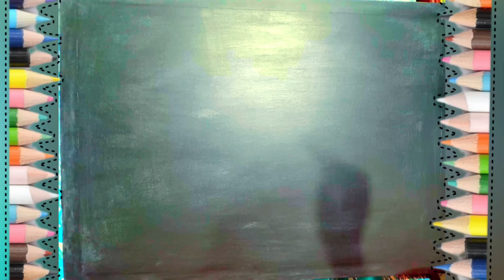How to Draw Shizuka from Doraemon step by step Easy drawing ideas for beginners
Hey guys!

In this art drawing tutorial i will show you shizuka drawing sketch || Draw easy for beginners ||  drawing with pencil.

pencilsketch How to Draw Shizuka from Doraemon step by step Easy drawing ideas for beginners girldrawing viralHey guys!

In this art drawing tutorial i will show you How to Draw Shizuka from Doraemon step by step || Easy drawing ideas for beginners.

disegno

art

drawing online

painting

Easy Drawing

easy art

3D Drawing

draw

drawing tutorial

drawing lesson

drawings

easy drawings

google draw

step by step easy drawinghow to

traditional

ink

paint

pencil

pen

canvas

paper

pretty

beautiful

woman

face

eyes

hair

drawing

There are paintings that you can look at to draw step by step. Also, these paintings are very suitable for beginners and children.

Abstract Painting

Canvas Painting

Acrylic painting

Landscape Painting

watercolor

painting

art

drawing

draw

speedpaint

tutorial